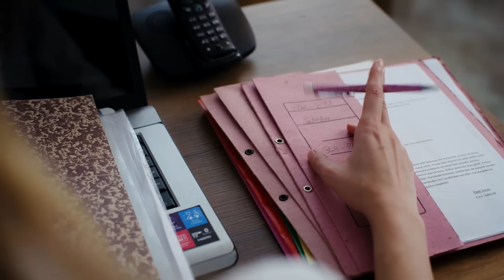Nurşah ve Kenan, çocukların hesabını kesiyor! 😂 | Esaret 247.Bölüm